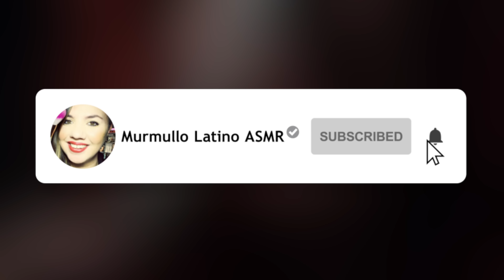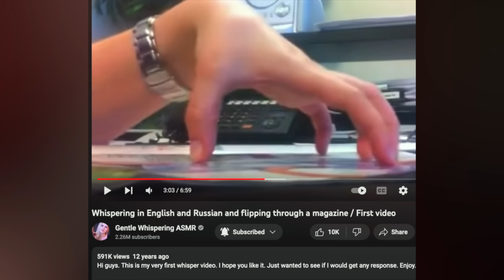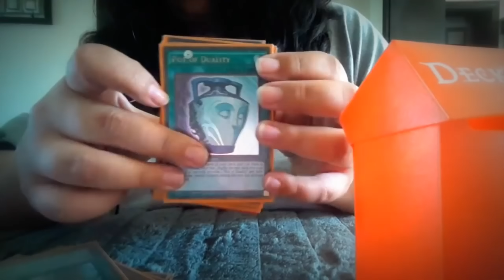❗️ASI INICIO EL ASMR Hace mas de 10 Años❗️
Espero disfruten este peque viaje en el tiempo con videos propios y algunos de los canales que solia ver en aquella epoca, estos son los enlaces a cada uno:

00:00 Intro
02:12 ASMR Roleplay LoFi de Limpieza Facial
07:33 ASMR Tapping
08:47 ASMR Examen de Oidos (Mi segundo roleplay ASMR en mi carrera)
12:45 ASMR Tapping Sonidos Para Dormir (de mis primeros videos)